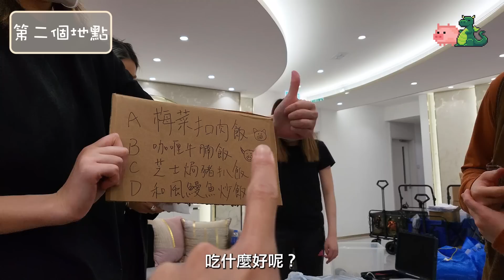跟我《GO！執！事務所》一天！公開 Jeremy 阿正 絕密熟睡片段 I 李駿傑 - 巨龍與豬仔 Stanley & Jeremy (中文字幕）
瘋狂 CLS  😎
想我哋拍咩片就留言話我哋知啦！